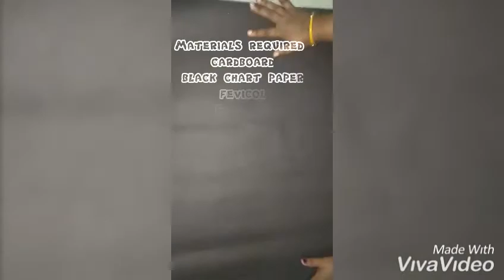||Diy Document folder|| In easy steps||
Hello every one in this video we have shown how to make document folder at home in very easy steps.
Materials required
cardboard
File clip
Chartpaper
Whitener
Sheets